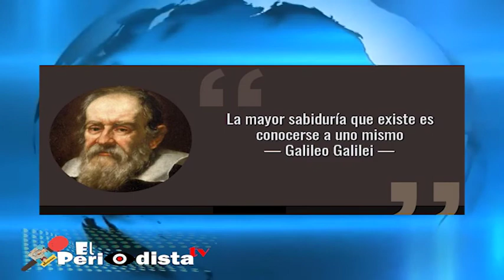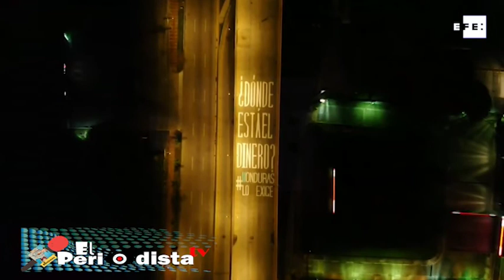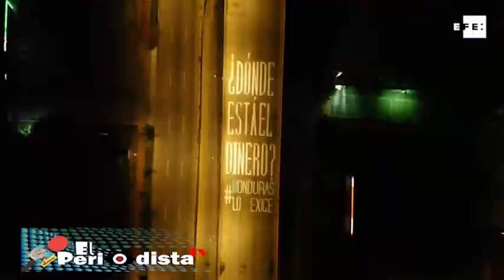elPeriodistaTV con Edwin DeLaCruz 14 agosto 2020